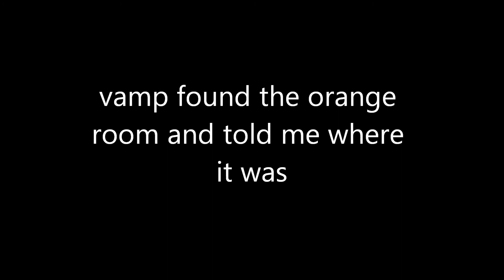we escaped (grandmas's horror house a minecraft horror map end) [FT. vamp]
we escaped our grandma's  house and left what ever was in there behind: